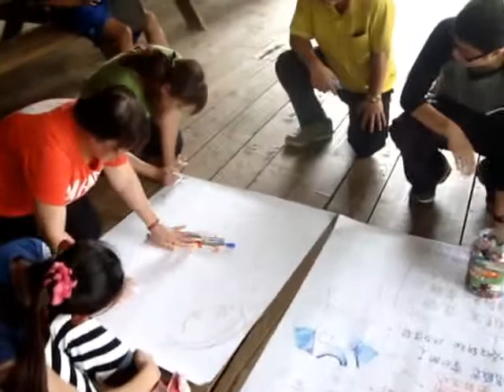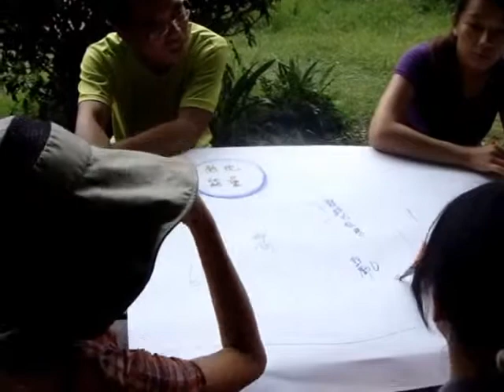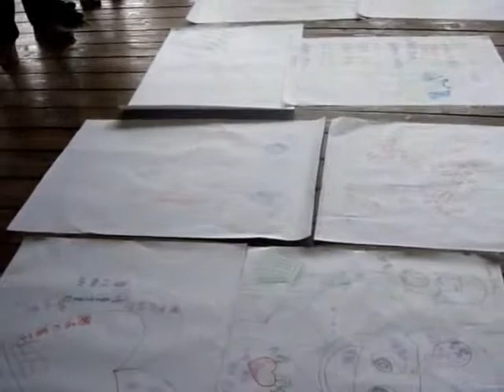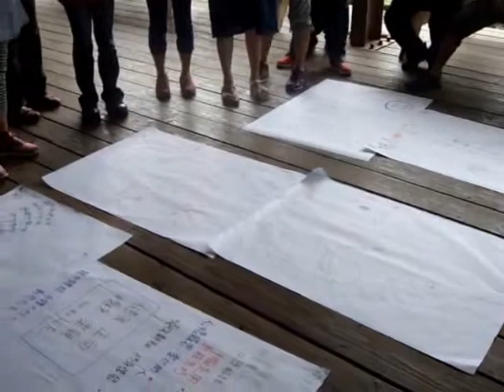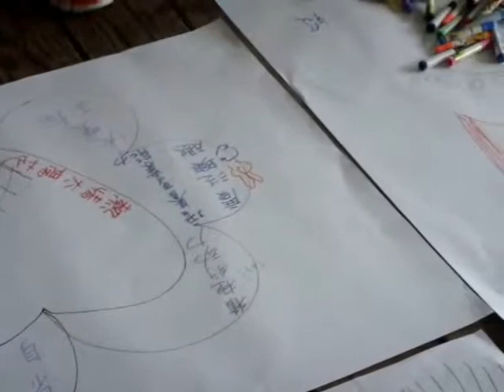1030804遠征式學習體驗活動：繪製教師圖像